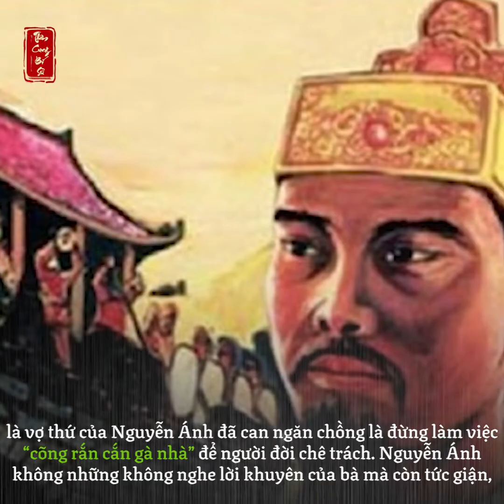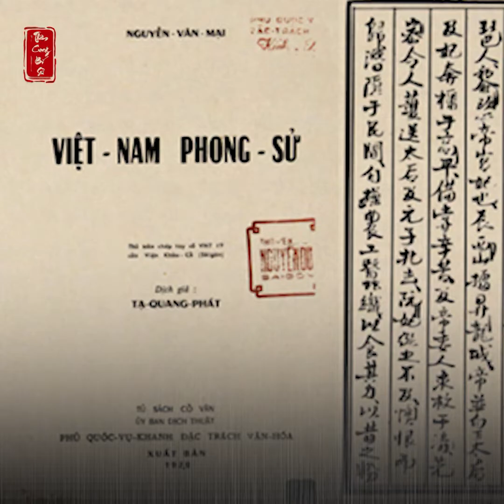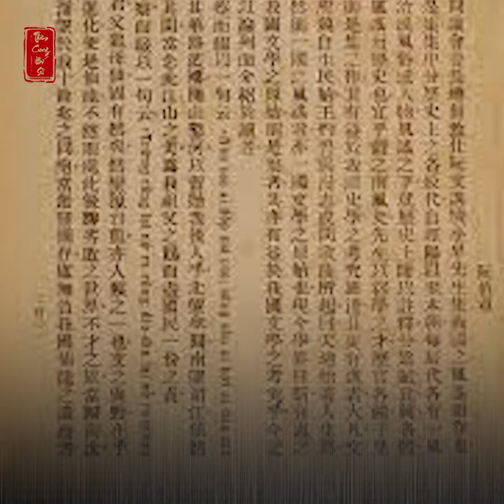CHÚA NGUYỄN ÁNH GIAM VỢ, NÉM CON XUỐNG BIẾN – THỰC HƯ CÂU CHUYỆN RA SAO?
Gia Long (1762 – 1820), tên húy là Nguyễn Phúc Ánh, thường được gọi là Nguyễn Ánh, là một nhà chính trị, nhà quân sự người Việt Nam, vị vua sáng lập nhà Nguyễn, triều đại quan chủ cuối cùng trong lịch sử Việt Nam. Ông trị vì từ năm 1802 đến khi qua đời năm 1820. Theo Nguyễn Phúc Tộc thế phả do Hội đồng trị sự Nguyễn Phúc Tộc biên soạn, nhà xuất bản Thuận Hόa ấn hành năm 1995 thὶ Nguyễn Ánh cό tất cả 21 bà vợ, 13 hoàng tử và 18 hoàng nữ.
Từng có sách sử ghi rằng chú Nguyễn Ánh từng giam vợ và ném con xuống biển. Thực hư câu chuyện này ra sao, bạn hãy tiếp tục xem video để được “Từ điển lịch sử” giải đáp nhé!
Có nhiều giai thoại về vị vua đầu triều Nguyễn. Thế nhưng có những giai thoại không đáng tin vì sự giải thích theo lối “giả tưởng” và gắn với tính cách mà người đời suy xét ở Nguyễn Ánh.
Trong cuốn Theo dòng triều Nguyễn (NXB Tổng hợp TP.HCM, 2018), tác giả Tôn Thất Thọ cho rằng những thông tin giải thích theo lối “giả tưởng” gắn với tính cách mà người đời suy xét ở Nguyễn Ánh như trên là không đáng tin. Ông đã dẫn nhiều tư liệu có độ xác cao và những thông tin được giải nghĩa trong cổ thư Việt Nam phong sử để bác lại những thông tin chưa đúng đắn này.